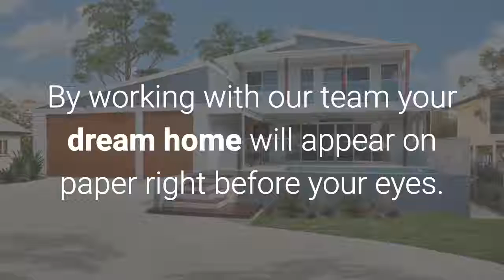Book your complimentary one hour design consultation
Do you have a block of land and are thinking about building but don’t know where to start?

Did you know that at OJ Pippin Homes we have our own in-house drafting and design team who are here to assist our clients with turning their dreams into reality? By working with our team your dream home will appear on paper before your eyes.

It takes only a phone call to get started and the first consultation is on us!